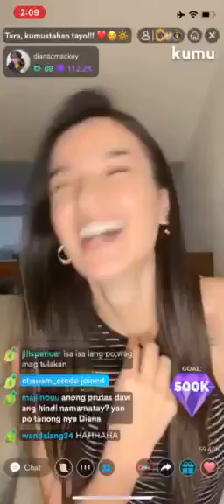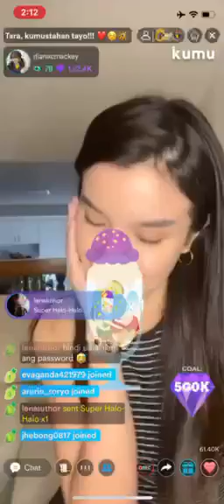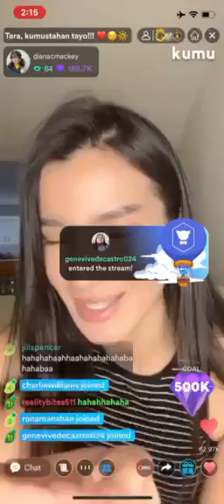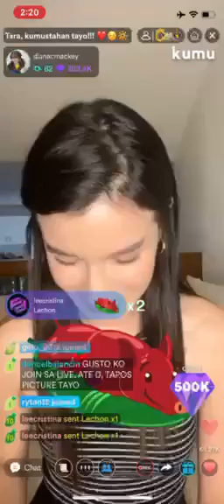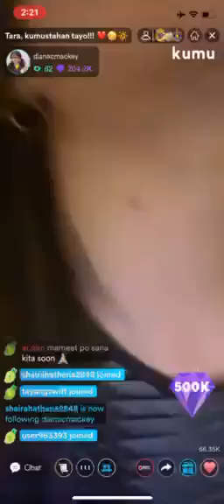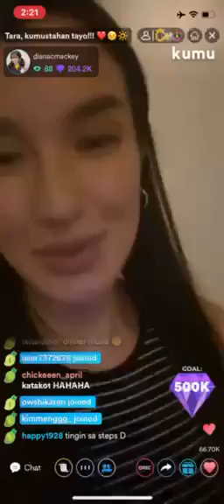Diana Mackey Kumu Tara, Kumustahan Tayo! Part 6